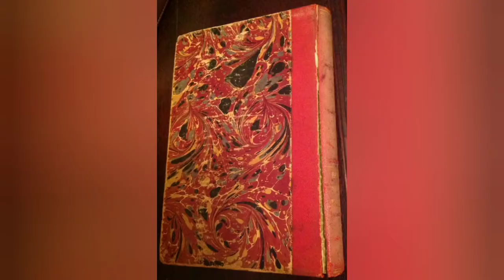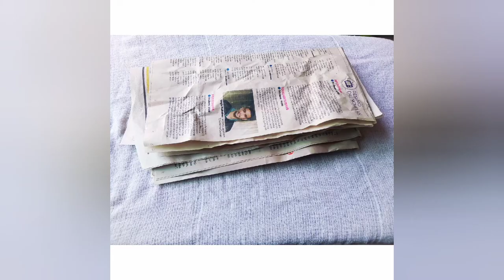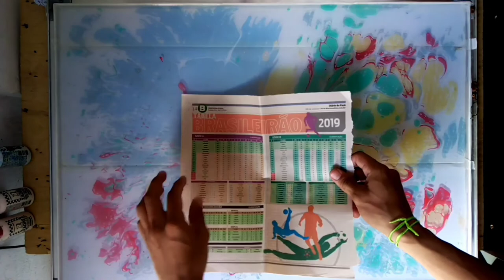Tutorial: Marmorização em papel (discente Luanderson Conceição dos Santos)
Vídeo tutorial ensinando a realizar o processo de marmorização em papel com finalidade artística, por Luanderson Conceição dos Santos (discente do Curso de Licenciatura em Artes Visuais da Unifesspa).

Este vídeo é parte dos resutados do componente curricular PIPE (Práticas Integradas de Pesquisa e Extensão), realizada nos meses de julho e agosto de 2021, sob a supervisão dos professores Amilton Damas de Oliveira, Armando Queiroz e Gil Vieira Costa.